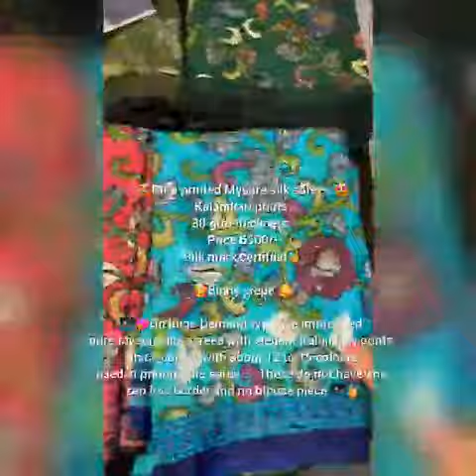New arrivals of Mysore crepe silk sarees with beautiful Kalamkari prints